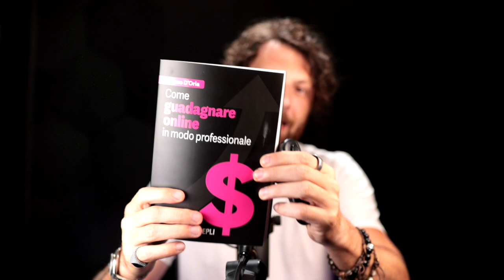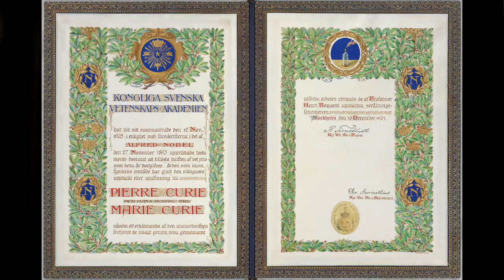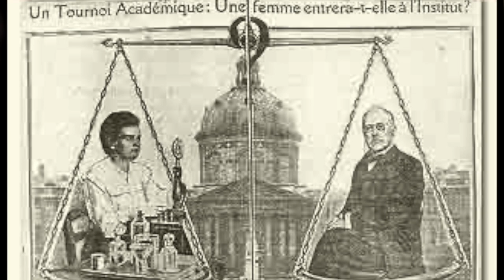La vita di Marie Curie - Sessismo e pregiudizi di genere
La vita di Marie Curie è offerto da "come guadagnare online in maniera professionale" il libro che insegna a muoversi online come professionisti Qui per acquistare su Amazon

Marie Curie è stata la prima donna ad aggiudicarsi 2 nobel. Ha fatto scoperte che hanno permesso alla fisica moderna di essere quella che è oggi ed ha dovuto sopportare ogni genere di vessazione sessista dagli stessi membri della comunità scientifica.

Nonostante tutto Marie Curie ce l'ha fatta; vediamo come!